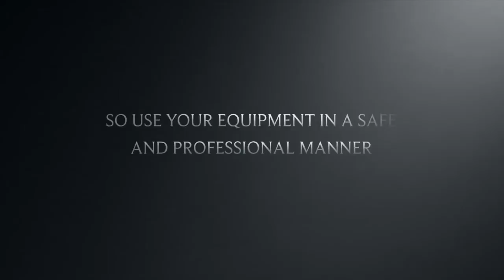Making a Wooden Scrub Plane - Part 4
In this video, the plane comes to a completion. The brasses and tote are fitted and glued, body is shaped and the finish is applied